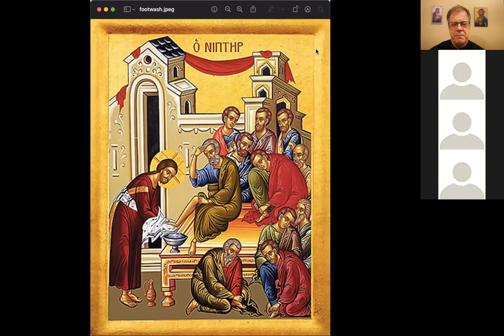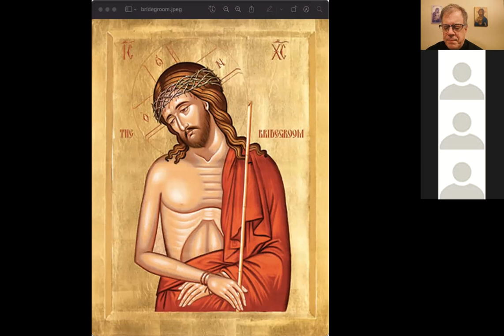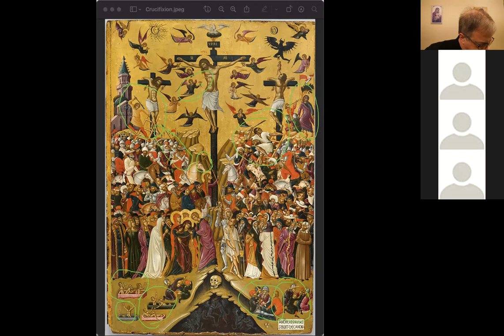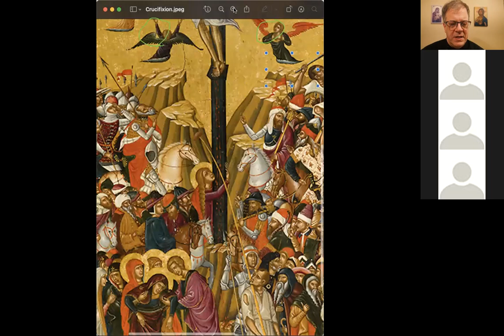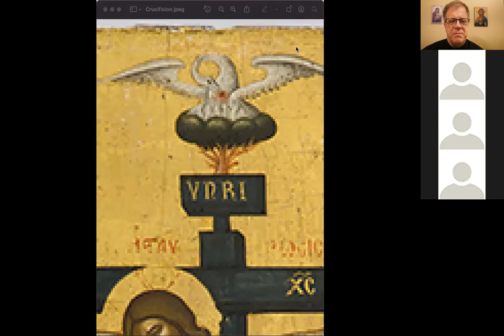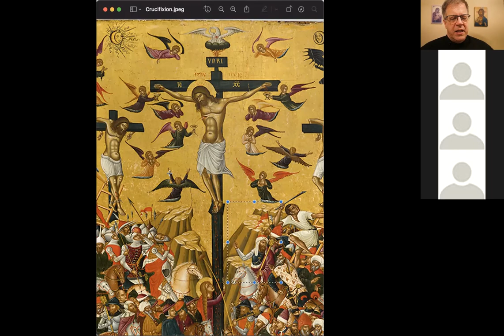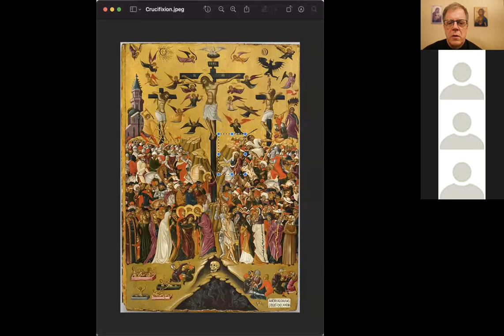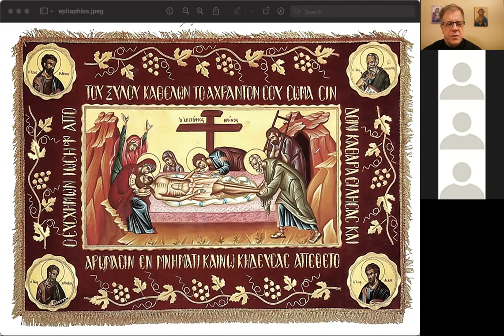Fr's Adult Education class: Class 11 - Holy Week Icons